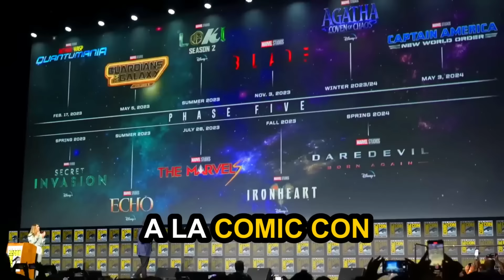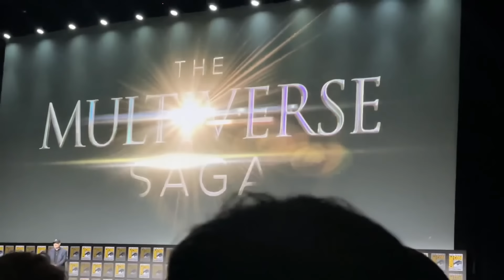Así vuelve Iron Man en Deadpool and Wolverine , Avevengers 5 y 6 Conectadas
🔥 🚨 Los Avengers se unen a Deadpool y Wolverine 😱, Marvel vuelve a la Comic-Con con grandes anuncios 🎉, ¡y Robert Downey Jr. regresa como Iron Man en Secret Wars! 🔥🕹️